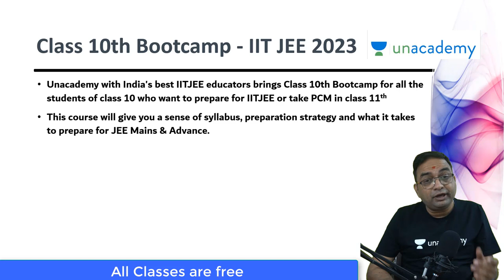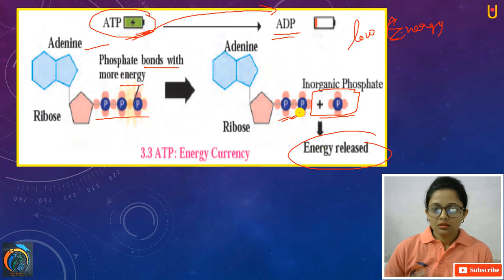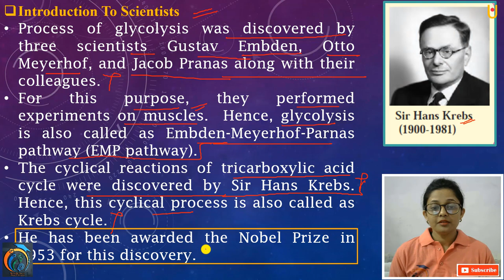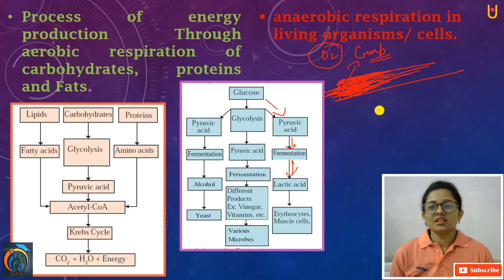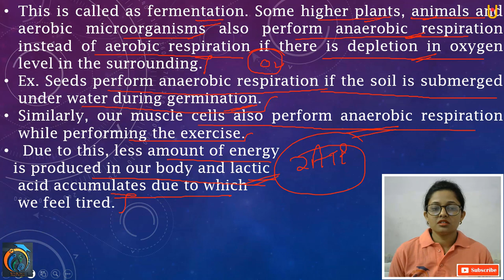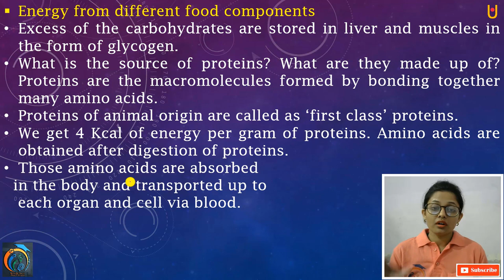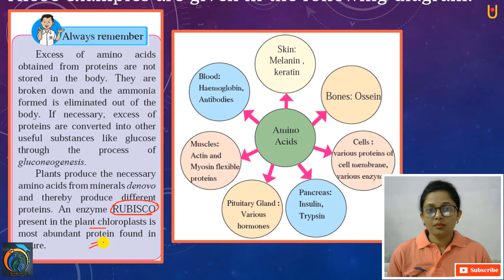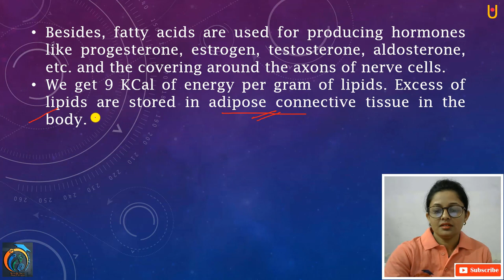Life Processes in Living Organisms Part 1 Class 10th Part 2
Hello Friends
Life Processes in Living Organisms 1 Class 10th Science 2 Part 2 | Maharashtra Board Class 10th Science 2 New Syllabus 2020 | In this video, you will learn about ATP, ATP Energy Currency, Processes of Energy Production through Aerobic Respiration of carbohydrates, proteins, and fats.
Class 10th Bootcamp - IIT JEE 2023: Unacademy invites all IIT-JEE 2023 aspirants to Class 10th Bootcamp, Here we will cover the basics of the IIT-JEE syllabus taught by India's Top IIT-JEE Educators. These classes will feature your favorite teachers who will offer guidance and motivation. In this journey, we will have 30+ hours of live classes in a duration of 6 days. This will be followed up by a Scholarship Test on 19th Dec 2020. The Mock Test presents a great opportunity for all aspirants to start their IIT JEE preparation journey. Share the Link, Choose your Special Classes, set Reminders! Let's Crack It!

*Scholarship Test Pages to be launched soon